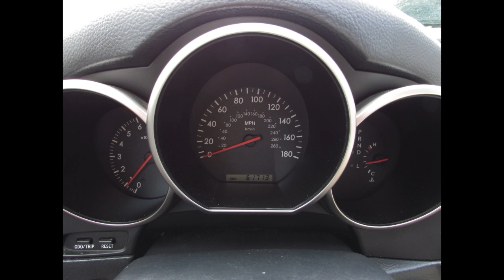2002 Lexus SC 430 in Richmond, VA 17P212A